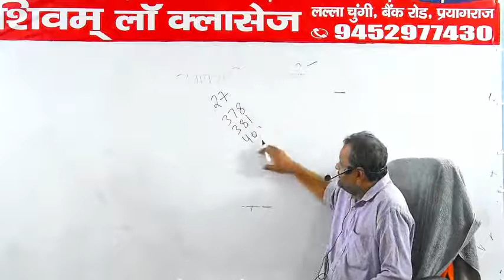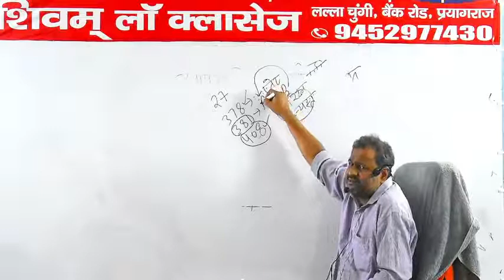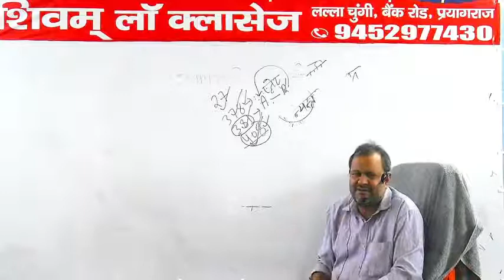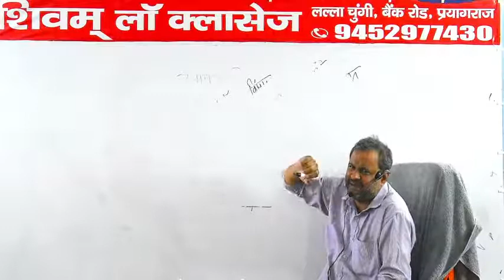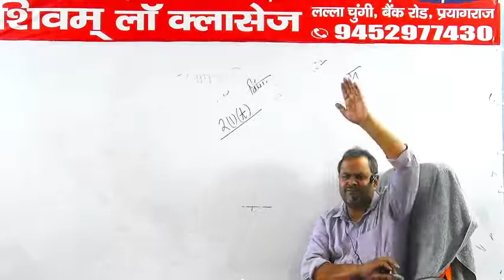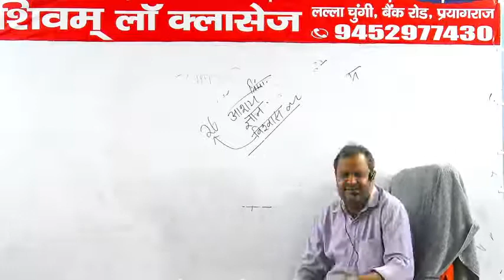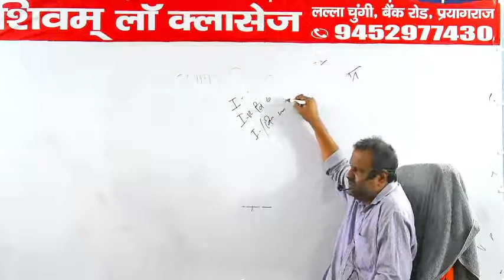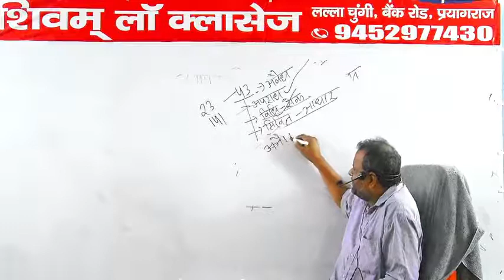IPC Class 8 For PCS-J / HJS / APO / LLM / LLB / UPSI By Manoj Pandey Sir